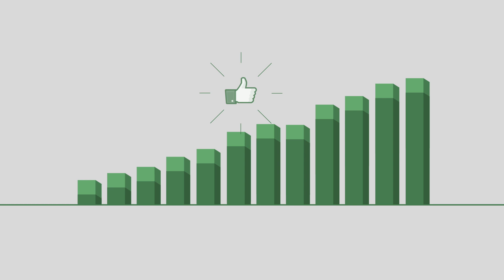08 - Você pode conquistar o mundo com a Apex-Brasil! Conheça os nossos serviços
Veja a sua marca chegar aos mercados mais estratégicos do mundo e conte com o auxílio dos serviços de promoção comercial da Apex-Brasil, que possibilitam aos empresários brasileiros o contato direto com potenciais compradores internacionais e estimulam o aumento de exportações por meio da participação em feiras multissetoriais e em missões comerciais, de aproximação com comerciais exportadoras (trading companies) e da promoção de rodadas de negócios com compradores internacionais.

A Agência disponibiliza complexos estudos de inteligência comercial que incluem informações sobre países e seu intercâmbio comercial com o Brasil, pesquisas detalhadas a respeito de hábitos de consumo, oportunidades para grupos de produtos, concorrência, canais de distribuição e potenciais compradores nos mercados alvo. Conheça essas e outras soluções que a Apex-Brasil oferece para a sua empresa exportar mais.